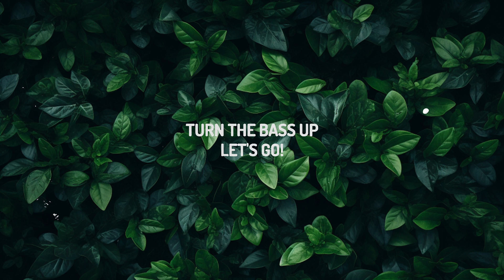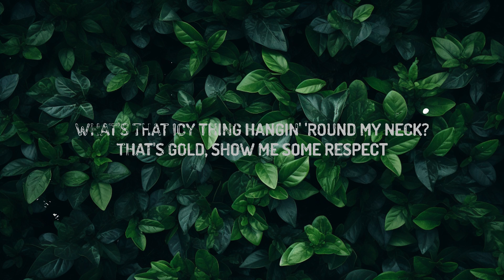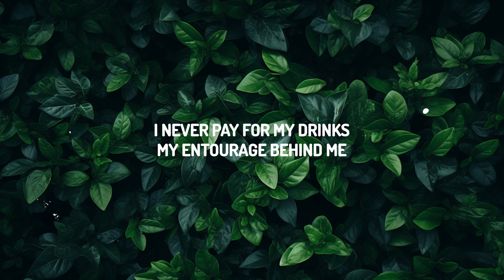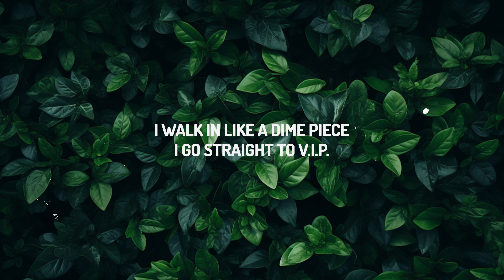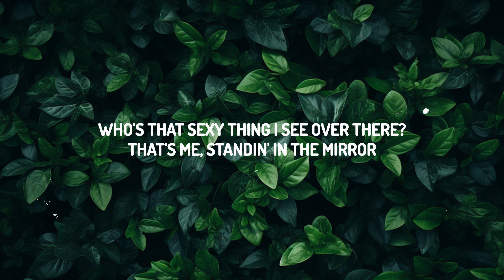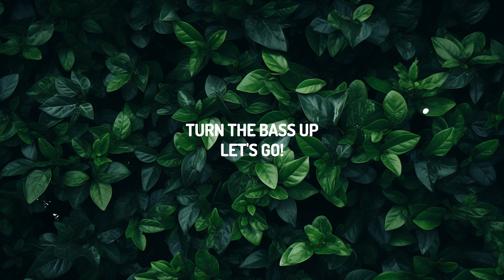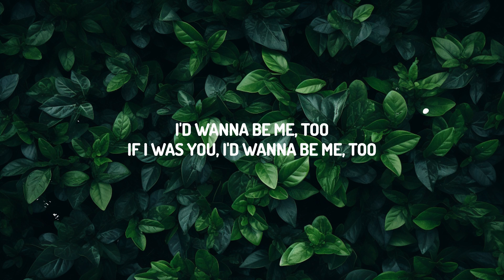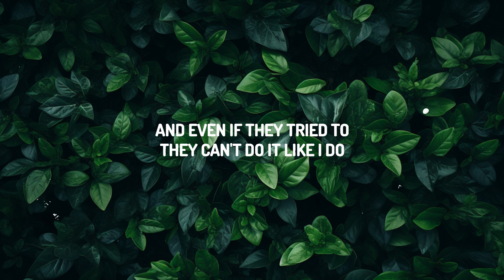Meghan Trainor - Me Too (Lyrics) | 30mins with Chilling music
(Lyrics):
What's that icy thing hangin' 'round my neck?
That's gold, show me some respect

I thank God every day
That I woke up feelin' this way

I go straight to V.I.P.

I thank God every day (thank God)

Let's go!

I thank God every day (say to thank God)

Me Too Meghan Trainor Lyrics
I don't need nobody else, nah uh
I'd wanna be me too
Me Too